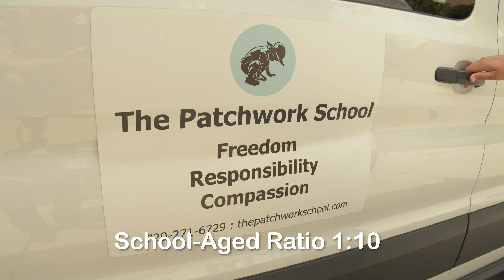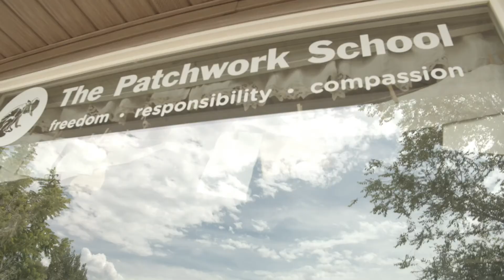The Patchwork School Tour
Take a peek into The Patchwork School and learn about our Social Emotional Learning Framework, Emergent Curriculum and amazing community of staff, students and parents!